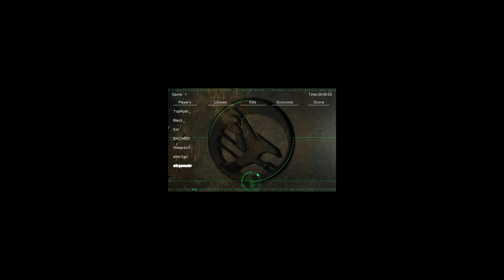Forest Fires BACARDI POV and Commentary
Forest Fires 4v4

Tiberian Sun POV Gameplay with BACARDI